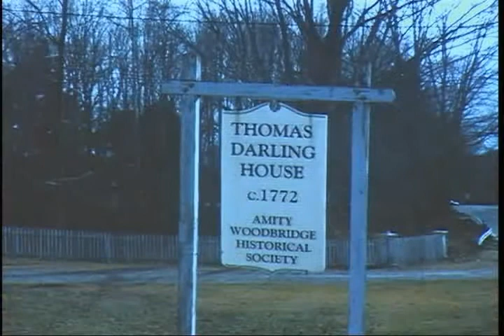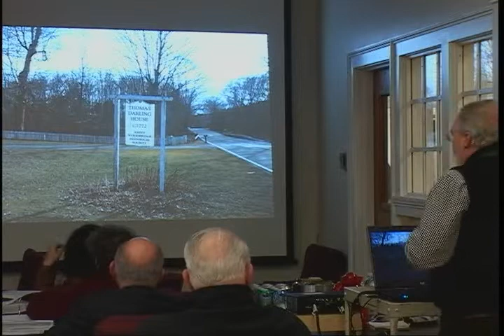Operating Budgets #2, part one, 1/29/2013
Featured in this part were the Police Department (and Animal Control), Building Maintenance & other town facilities, and a new, detailed presentation of the Thomas Darling House.